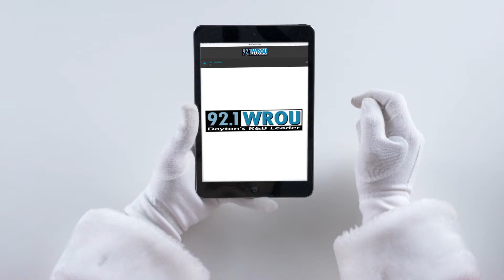92.1 WROU’s Home For The Holidays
We're bringing you home for the holidays! Powered by Franklin University and Dayton's R&B Leader 92.1 WROU! Franklin University fits your budget and your ambition.